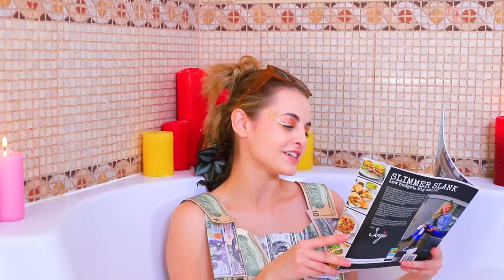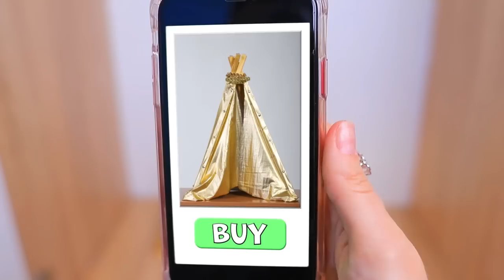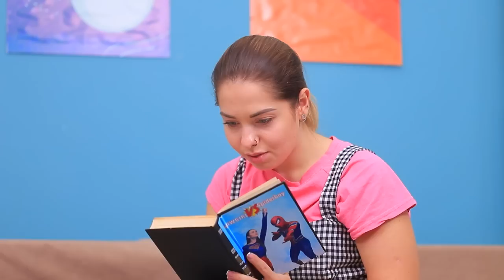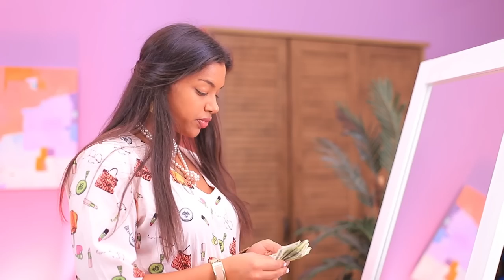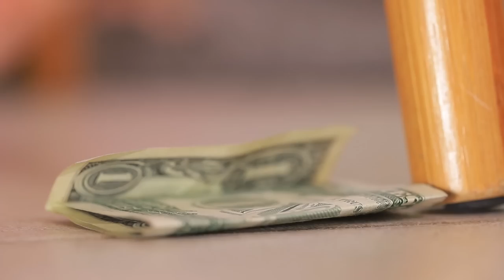Sœur Riche VS Sœur Fauchée ! Pièce Secrète Du Chat Dans Le Placard !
Qui serait surpris par un simple arbre à chat ? Mais c'est une autre histoire s'il s'agit d'une pièce secrète pour chat ! Qu'est-ce-que t'en dis ? Viens regarder notre nouvelle vidéo, tu vas certainement l'adorer !